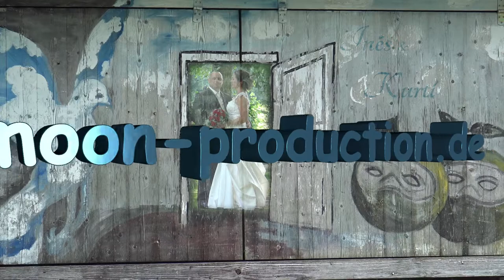Hochzeitsvideo München | Grafing | Hochzeit Inés & Kurti - Trailer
Hochzeitsvideo München | Hochzeitsfilm Starnberger See
Der Trailer zum Hochzeitsfilm von Inés & Kurti.
Vorbereitungen, Kirche, Fotoshooting, Sektempfang, Hochzeitstanz, Hochzeitstorte, Einlagen und Brautverziehn.
Location: Zur Mühle, Ihr Wirtshaus und Hochzeitsdomizil: Boarisch, gmiatlich, schee. In Bruckmühl.
Viele Brautpaare fragen "Was kostet ein Hochzeitsvideo?": es ist günstiger, als Sie vielleicht denken, da wir Ihnen ein ganz individuelles Filmpaket anbieten, bei dem Sie nur das enthalten ist, was Sie sich wünschen und nicht mehr. Die Kosten für Ihren GHochzeitsfilm können Sie hier ermitteln: https:/